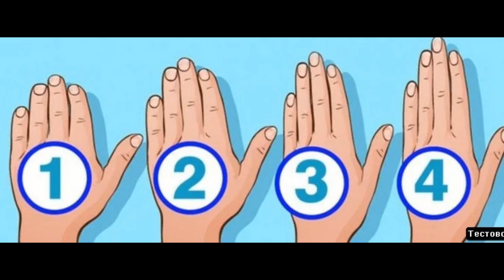Кулингиз шаклига караб характерингизни билиб олинг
Барчага Ассалому алайкум
Азиз дустлар сиз
UzbekchaYOUTUBE
КАНАЛИНИ ТОМОША
КИЛЯПСИЗ

КАНАЛИМИЗДА БИРИНЧИ БУЛСАНГИЗ
ОБУНА ХАМДА КУНГИРОКЧА ТУГМАСИНИ
БОСИБ КУЙИНГ

АЯМАНГ СИЗЛАР БИЛАН
UZBEKCHAYOUTUBE